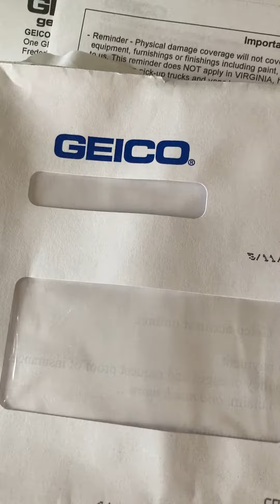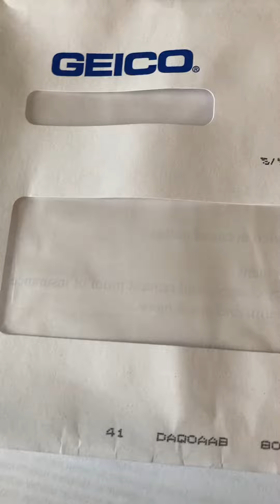Shop around for Insurance